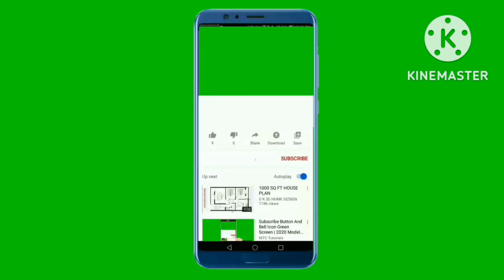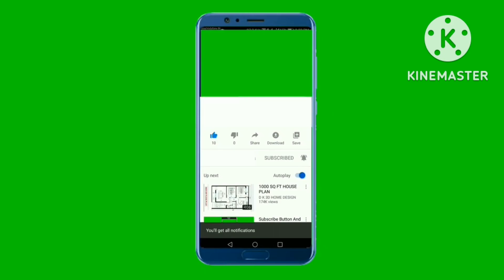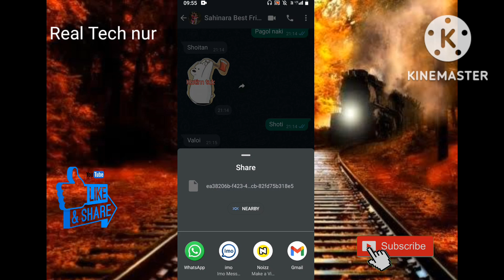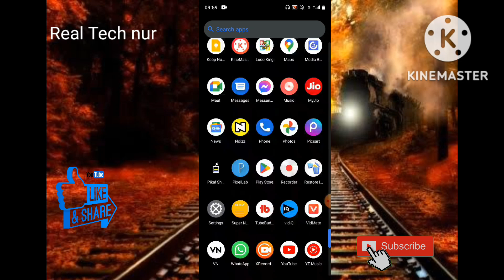এখন অন্যর whatsapp ম্যসেজ দেখুন নিজের ফোনে/Real tech nur